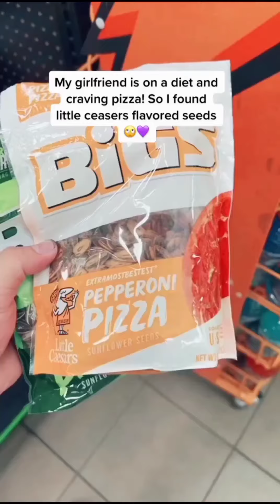Liven Family Best TikTok Compilation | Liven Family New Tiktok 2022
Instagarm @akreaction